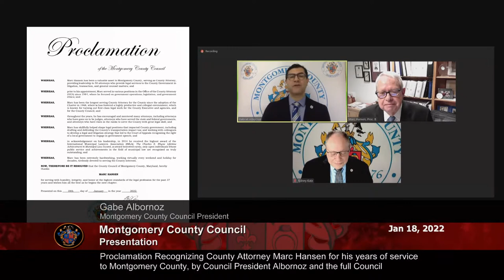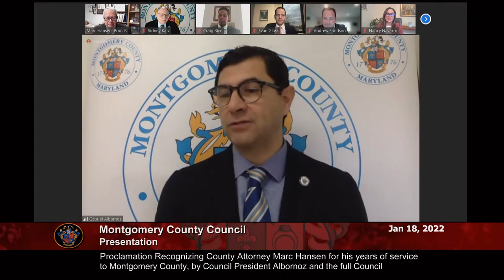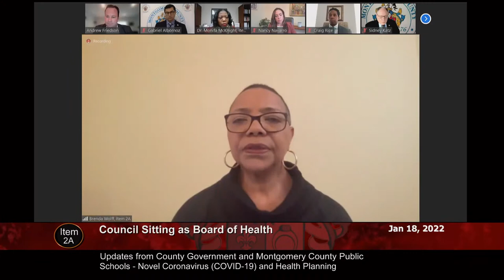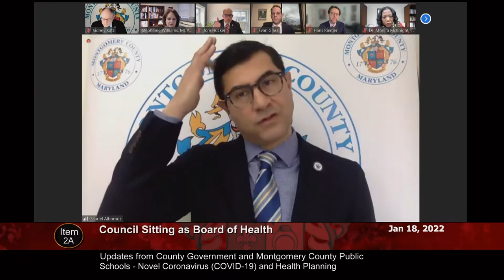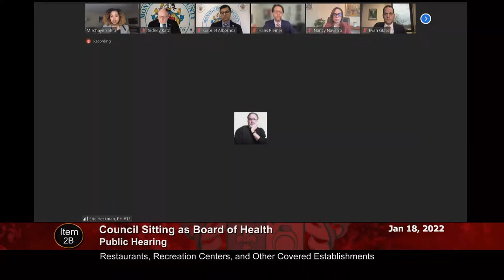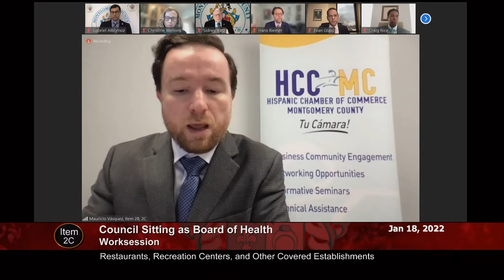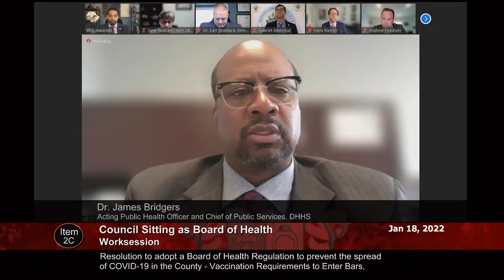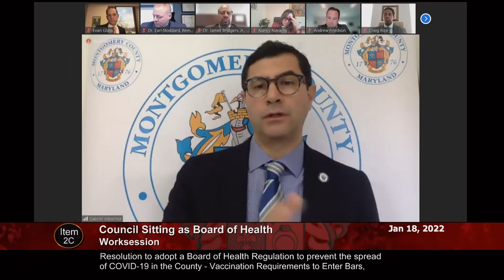January 18, 2022 - Council Session (am)